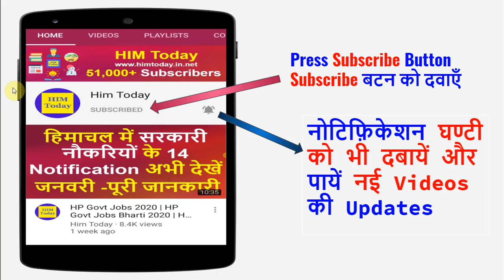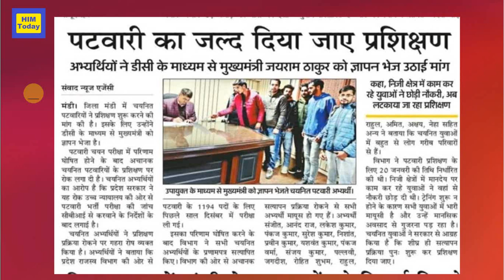HP Patwari Latest News 2020 | HP Patwari News Today | HP Patwari Training News 2020 | Patwari Bharti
HP Patwari Latest News 2020 | HP Patwari News Today | HP Patwari Training News 2020 | Patwari Bharti News